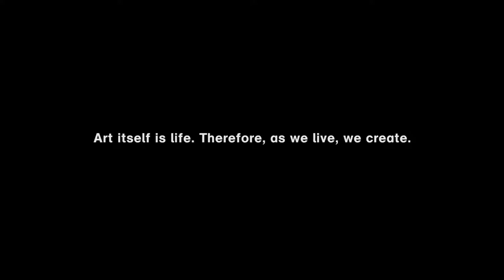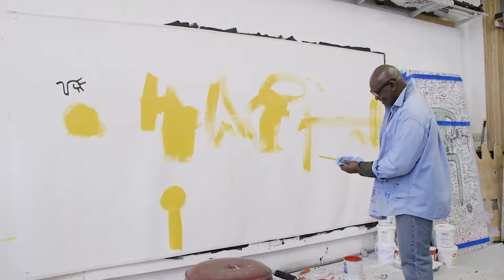Art Life Life / Art Victor Ekpuk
My friend Lorenzo Wilkins brought his camera to my studio to watch me start and finish my latest painting.
I titled it "Afternoons With Lorenzo"